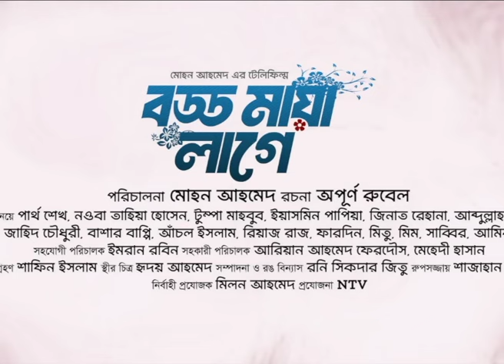🟢 শিরোনাম | Shironam | ১০ জুলাই ২০২৪ | NTV Latest News Update